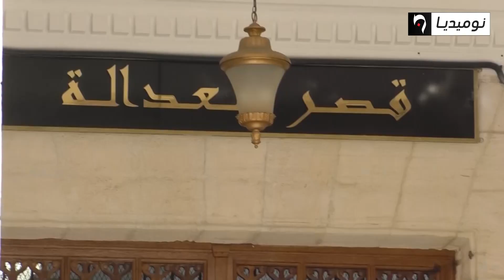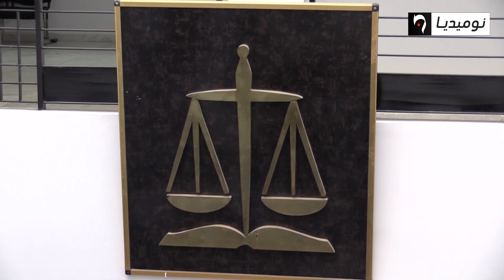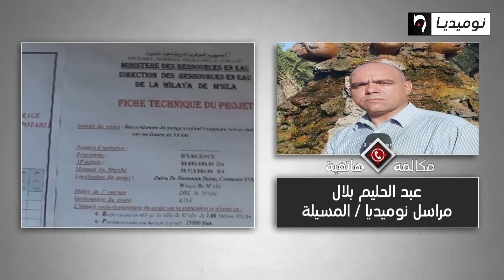عين على الحدث: سيف العدالة ينتقل للجزائر العميقة